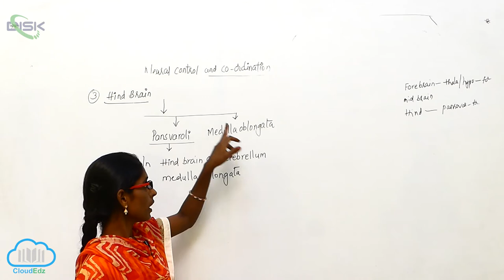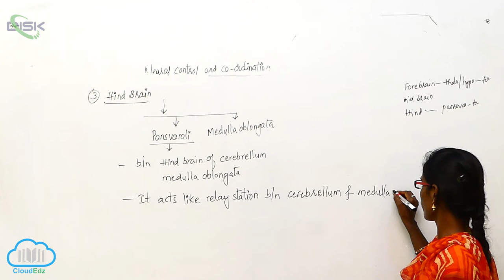HUMAN NEURAL SYSTEM CENTRAL NEURAL SYSTEM || Hind brain 2 || Disk Telangana